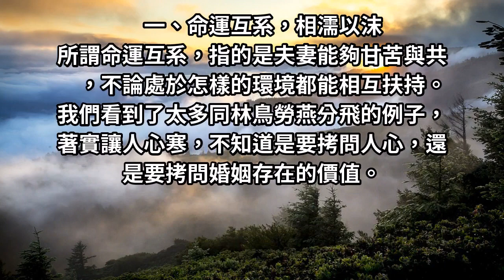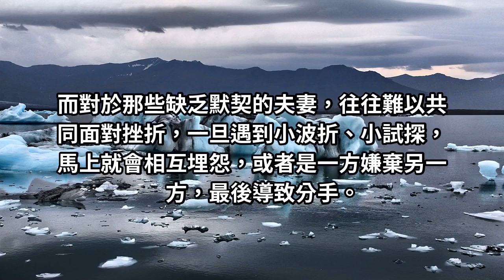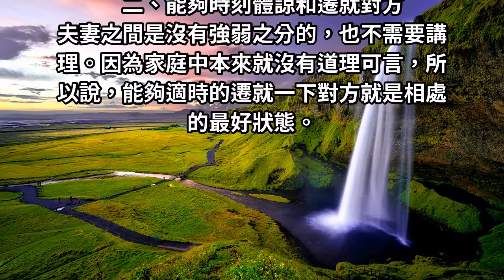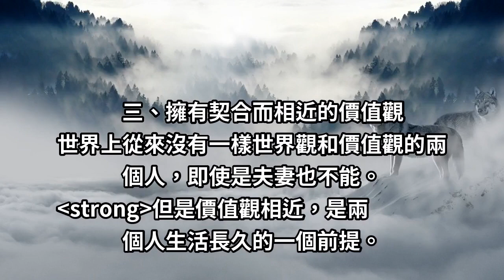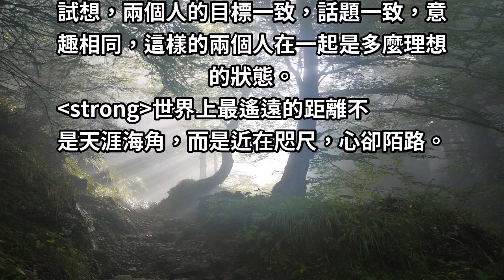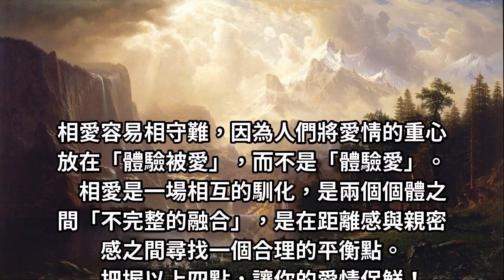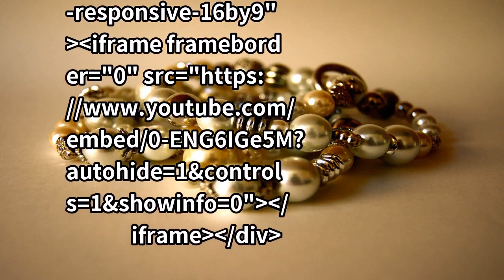相愛容易，相守卻很難！能走一輩子的夫妻，具有「這四點」特徵！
以前的人，什麼東西壞了，首先想到的就是修，現在的人，什麼東西壞了，首先想到的就是換。
那些一輩子相守的夫妻，是怎樣走過來的。社會心理學家指出，真正能走一輩子的夫妻，具有這四點特徵。